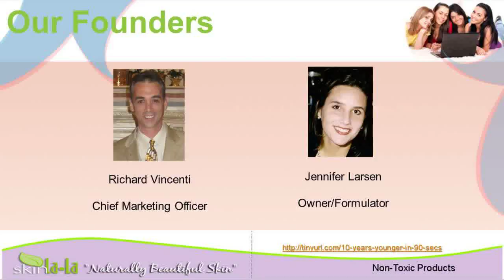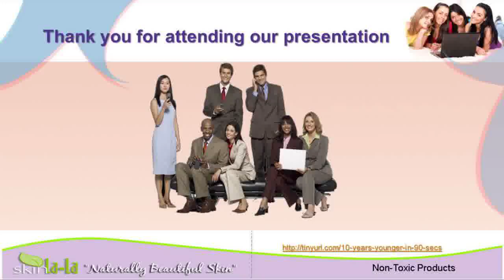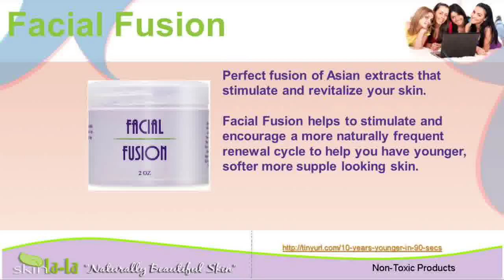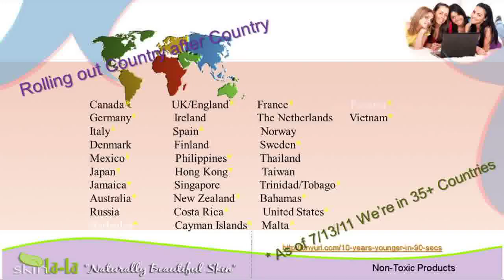YoungerWrinkle LotionBest Eye Cream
skin wrinkle creams{ treatments for wrinkles wrinkle creams ageing creams younger look younger
younger product aging wrinkle age{ wrinkles cream wrinkle cream care reviews skin can i look younger bleaching cream treatments under eye wrinkle cream